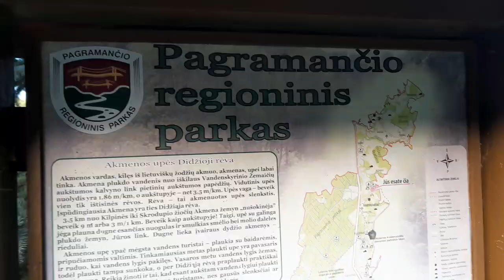Rzeka Akmena Litwa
Wycieczka po Litwie, Łotwie, Estonii